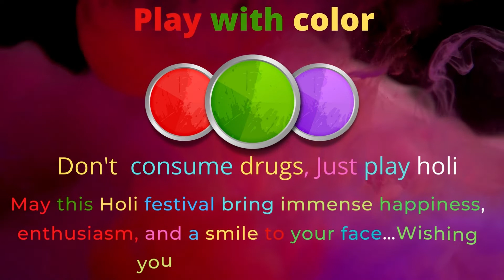Colorful Happy Holi WITHOUT DRUGS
CELEBRATING HOLI